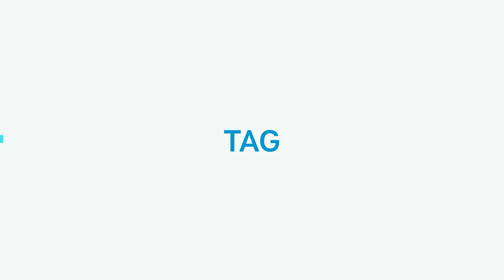1º Ano - Aula de Educação Física - Dia: 06/11/2020 - Professor: Thiago